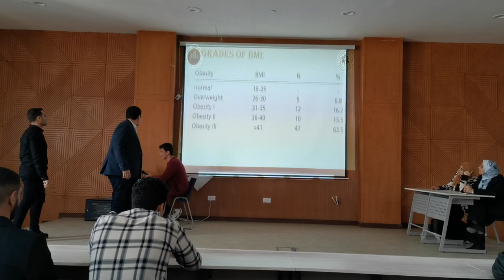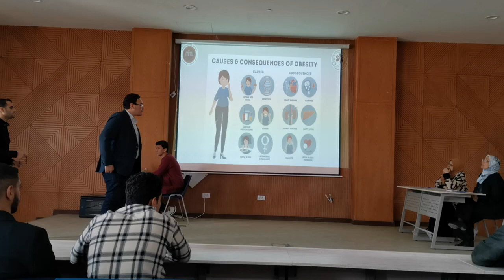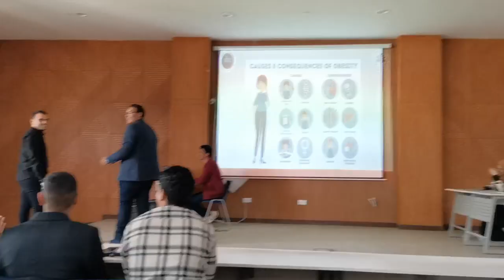mnu scientific day (g18)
group 18b (obesity)